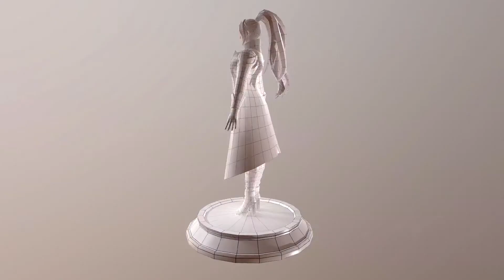Đồ án thiết kế Game 3D | Heria | Arena Multimedia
While most pirates were men, there were women in these ranks of raiders who were just as merciless, notorious, and feared. Spanning the globe and centuries, the first idea I have build, posture screaming in mind is a female pirate, with the strength to lead her seamen to victory, but still possesses a certain feminine charm. I want a strong women, who is the ambitious and calculating leader and a respected figure in the criminal underworld. Keira is the ambitious and calculating leader and a respected figure in the criminal underworld. She has an organized mindset. This affects her ideas of how her organization should be run, to how relationships should work. Keira spent much of her happy childhood in the forge of their island settlement just off the coast. A reluctant deal was struck, and a year later to the day, Gangplank returned. Enraged, he seized the pistols and gunned her down with her own creations beforeturning them on her husband, and young Keira too.

Học viên thực hiện: Nguyễn Thanh Hằng
Giảng viên hướng dẫn: Thầy Nguyễn Lê Trung

TP HCM:
- 212-214 Nguyễn Đình Chiểu, quận 3
- 778/10 Nguyễn Kiệm, quận Phú Nhuận

HÀ NỘI:
- 80 Trúc Khê, quận Đống Đa
- 110 Trần Phú, quận Hà Đông